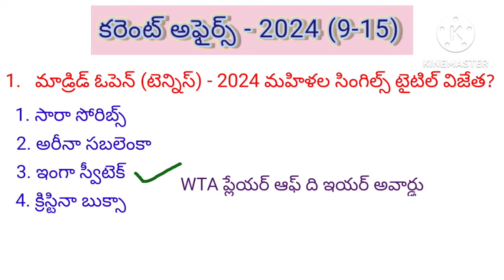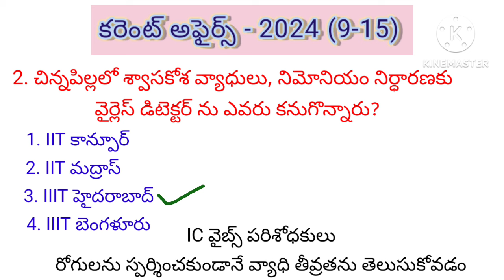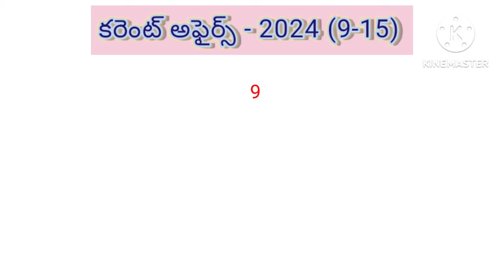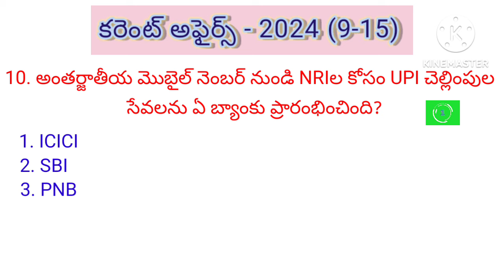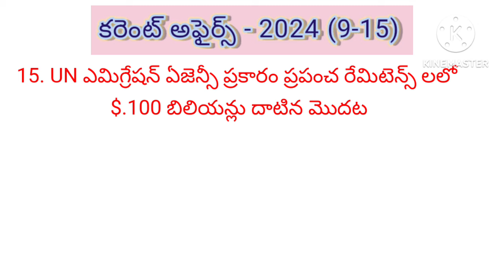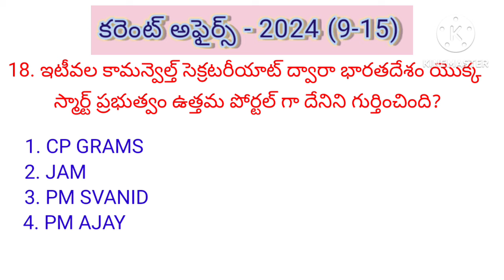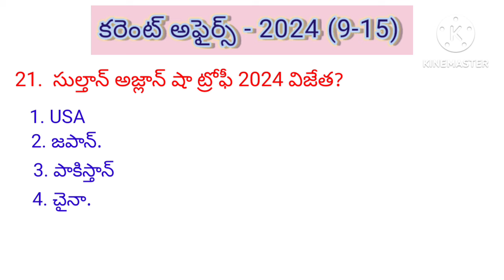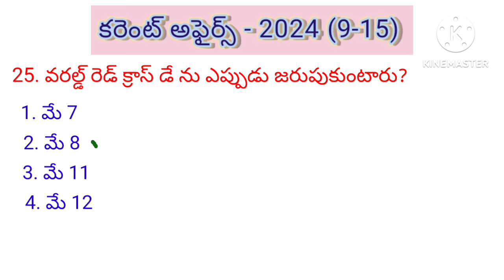Current Affairs - 2024 May 9-15 IMP bits in Telugu # Useful for all Competitive Exams..